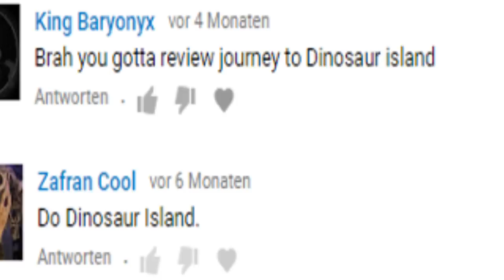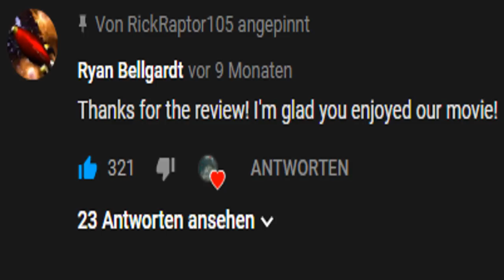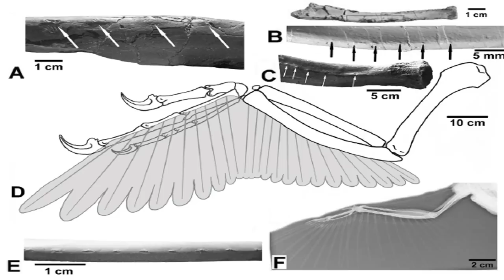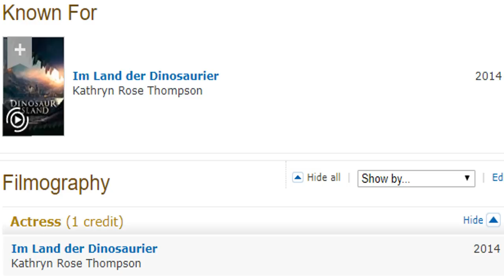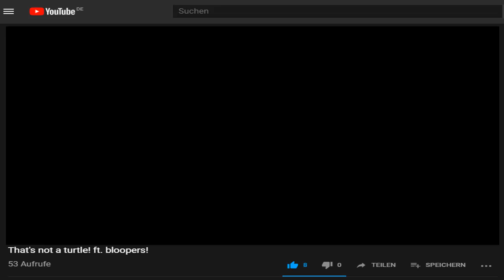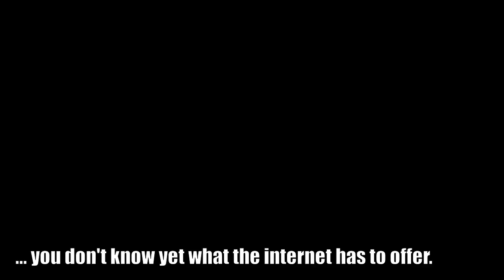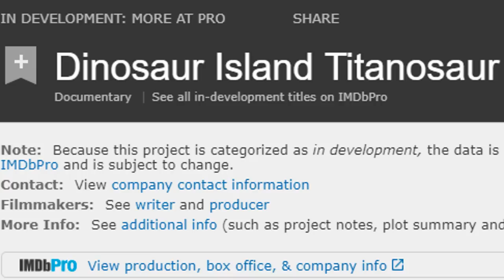THE DINOSAUR ISLAND TRILOGY - Rick Raptor Reviews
Me: I'm gonna review Dinosaur Island.
Comments: Which one?
Me: Yes.

0:00 Intro
0:57 Dinosaur Island Review
15:29 Dinosaur Island Review
23:11 Dinosaur Island Review